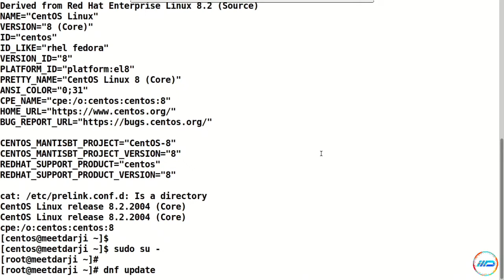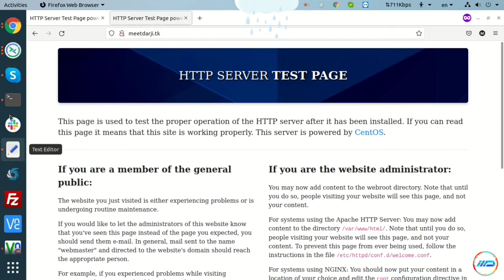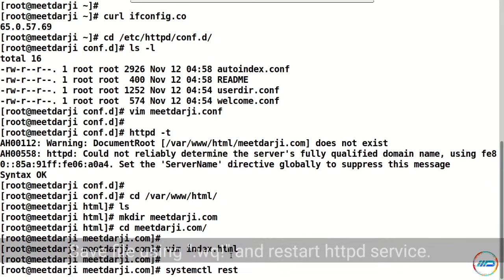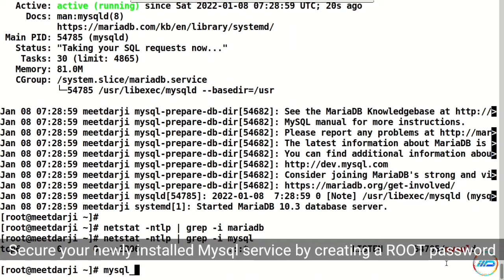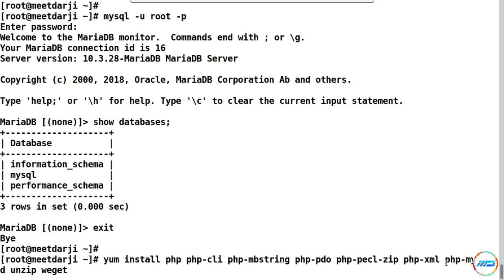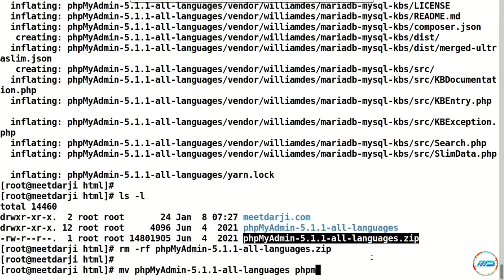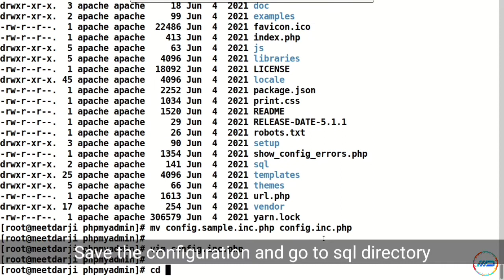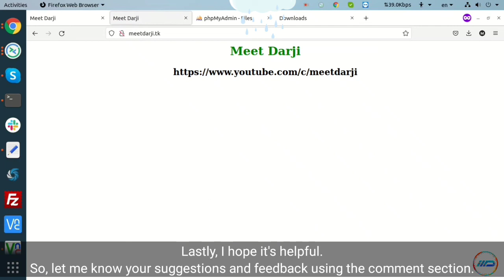Install LAMP Stack (Linux, Apache, MySQL, PHP) with PHPMyAdmin on RHEL 8 and CentOS 8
Like More Videos == MEETDARJI ❤

Apache Configuration: 00:39
MySQL MariaDB: 06:19
PHP PHPMyAdmin: 08:48

- Linux System Related Videos == Install iso, yum configuration, SAMBA, Network Setup. Etc Videos

- Windows System Related Videos == Latest Crack Softwares, Problems Solution. Etc Videos

- Android Mobile Related Videos == Latest Crack Applications, Problems Solution, Game. Etc Videos